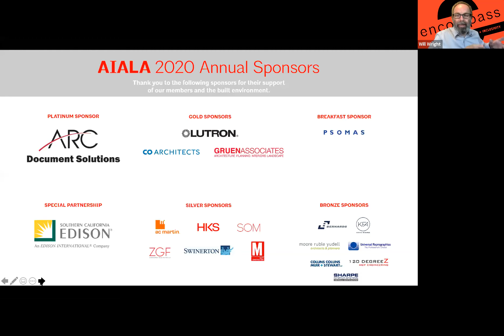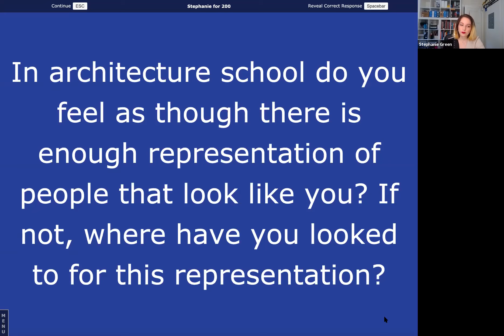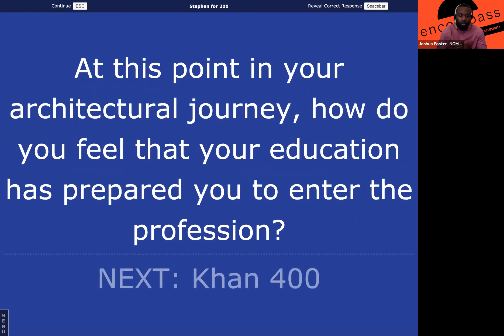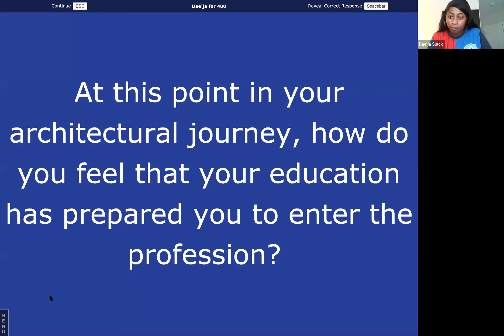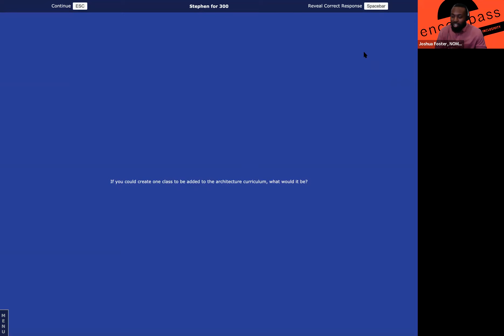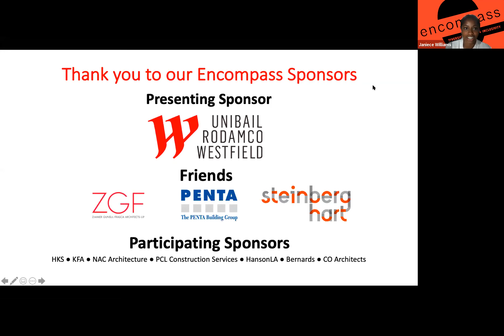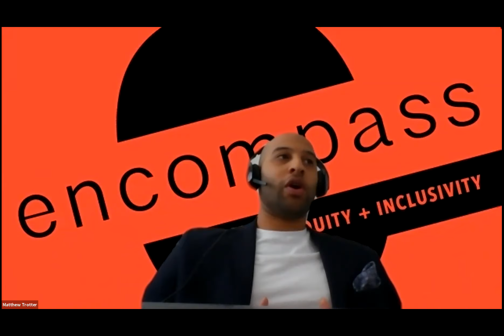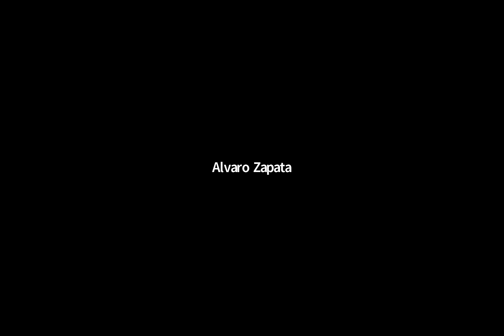Encompass - Day 2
A 2-day event, Encompass tackles diversity and inclusion in the profession and education as well as the role of architecture in increasing urban equity and resilience.

The need for the architecture profession to advance greater social and environmental justice, equity, diversity, and inclusion is now more urgent than ever. Our challenges can be solved more effectively when diverse minds work together. Let’s transform this crisis into a catalyst to accelerate proactive and positive change.